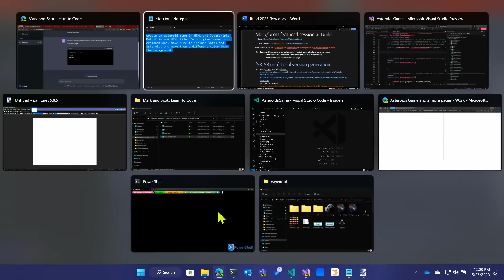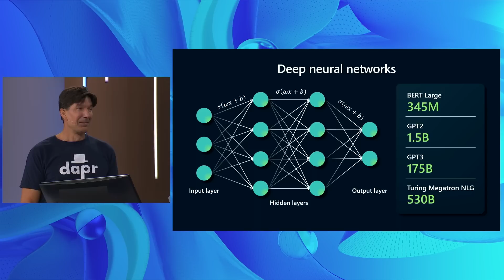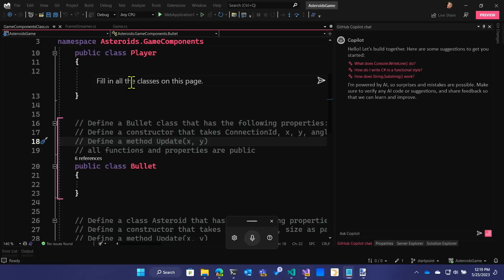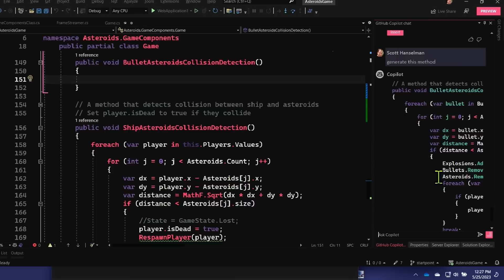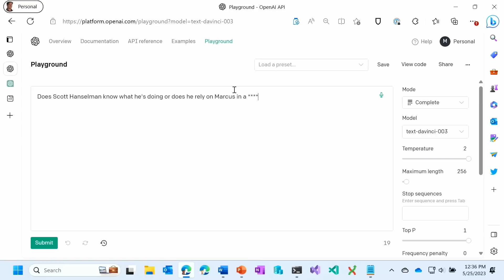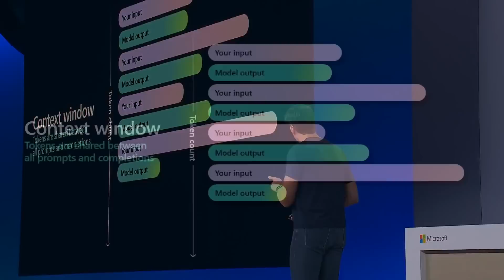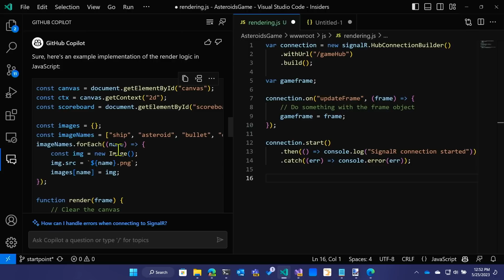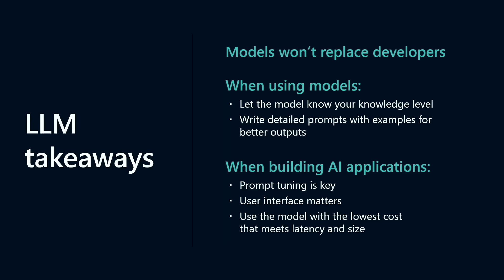Scott and Mark Learn to Code | WAKEY06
GitHub Copilot is a powerful AI tool that helps you write code faster and better. Join Scott Hanselman and Mark Russinovich as they use GitHub Copilot to create a fun and interactive application from scratch. You will learn how LLMs that power GitHub Copilot work under the cover, LLM capabilities and limitations, and the difference between finetuning and prompt engineering. Whether you are a beginner or an expert, it will inspire you to explore new possibilities with GitHub Copilot and LLMs.

*Speakers:*
 * Scott Hanselman
 * Mark Russinovich

WAKEY06 | English (US)